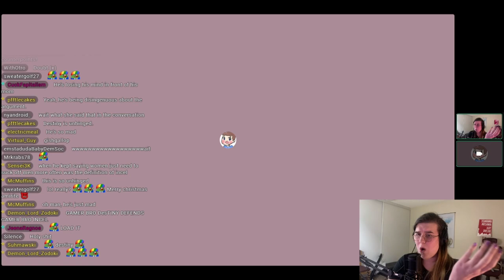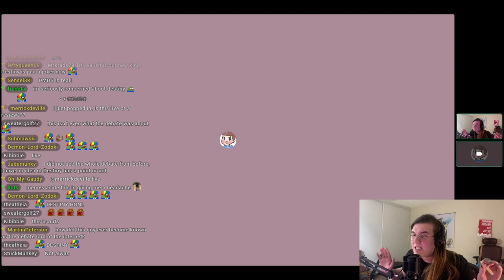Visibly Exhausted Streamer Has-Been @destiny Labels Demon Mama a Public Threat!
After reviewing Demon Mama's debate with DaSkrubKing, @Destiny calls Demon Mama on Discord and absolutely loses it!  He is definitely not mad though, right?  Afterwards, he labels Demon Mama an active threat to "the left" and the people she cares about most!